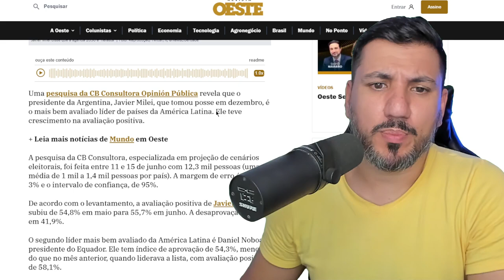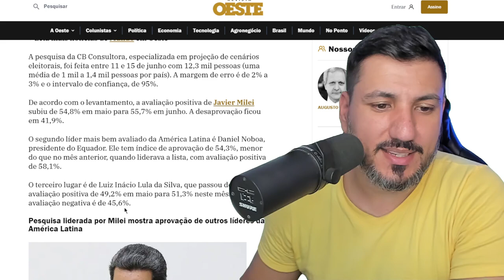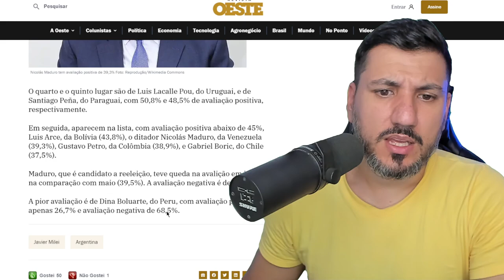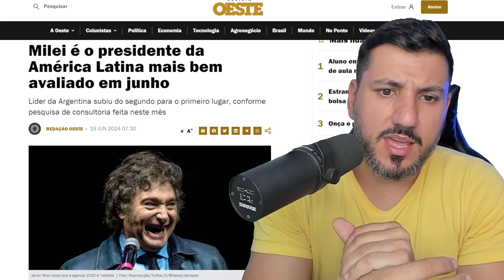JAVIER MILEI SE TORNA O MELHOR PRESIDENTE DA AMÉRICA LATINA!